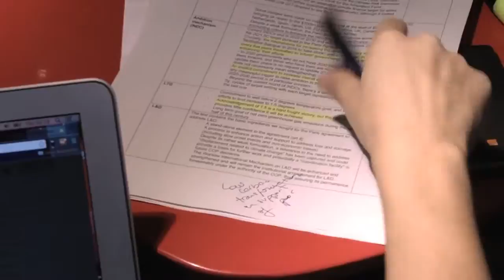Po porozumieniu w Paryżu czas rozpocząć pracę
17 grudnia 2015 r. - Pogląd Komisji Europejskiej i Oxfamu na COP21